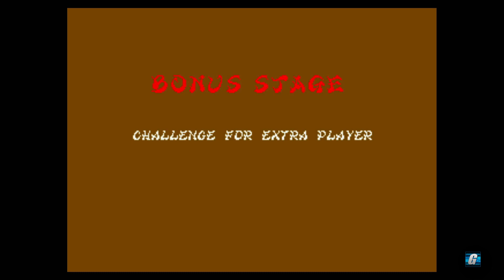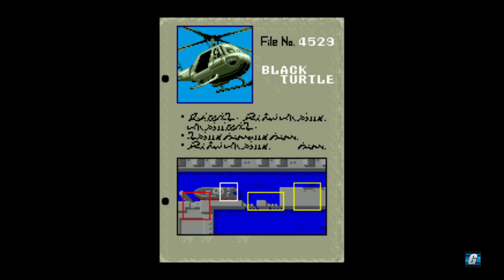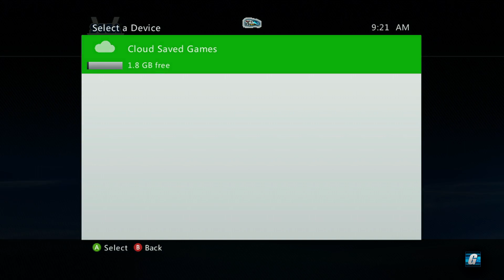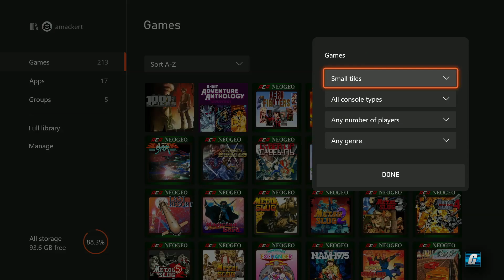Altered Beast - Shinobi - Golden Axe (Sega Vintage Collections) | Gameplay and Talk Quick Play #12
It's a 3-for-1 deal! On this QuickPlay, I fire up the Sega Vintage Collection versions of Altered Beast, Shinobi and Golden Axe for the Xbox 360 (XBOX Live Arcade). Despite the box art depicting Genesis or Master System versions, these are actually the arcade versions of the games. The emulation packages are old, but they (Altered Beast sound issues aside) are still decent ways to experience these games. They are also backwards compatible on the Xbox One and Xbox Series consoles.

Merch!